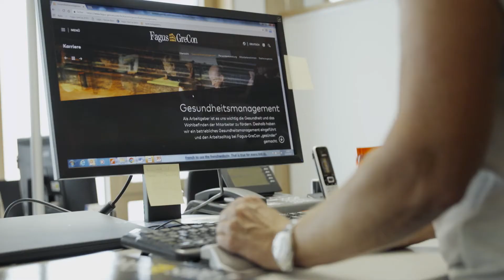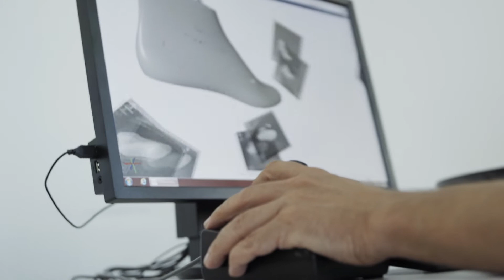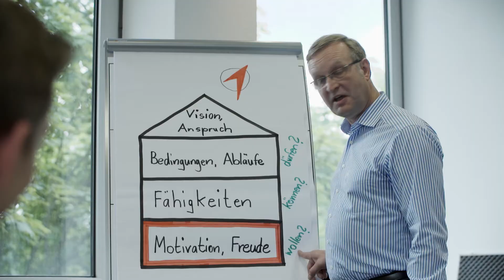DemografieFest 2018 - Filmvorstellung 2 re-zertifiziert